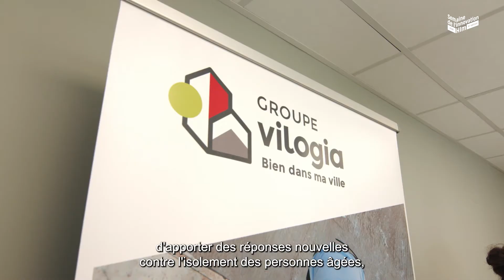Semaine de l'innovation HLM 2021 - l'innovation sociale chez Vilogia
C’est la Semaine de l’innovation HLM organisée par L'Union sociale pour l'habitat et chez Vilogia, l’innovation, c’est dans notre ADN ! Alors on vous propose cette semaine de faire un tour d’horizon des actions qui nous aident à remplir notre mission d’utilité sociale et faire des "Hlm, un atout des territoires".

Aujourd'hui, on vous propose de découvrir notre innovation sociale en vidéo ⏯️

Comment favoriser l’appropriation par les locataires de leur cadre de vie ? Comment renforcer la cohésion sociale ? Comment inventer de nouveaux modes d’habiter ? 🌿🏡

Depuis 2017, Vilogia a un pôle consacré à l’innovation sociale qui construit des réponses nouvelles à des besoins sociaux non traités dans les secteurs : mobilité, énergie, habitat, environnement, inclusion numérique, économie circulaire, cohésion sociale.

Cette dynamique s’est structurée chez Vilogia autour d’une équipe dédiée, qui travaille avec un ancrage fort en territoires, via un écosystème de partenaires de l’économie sociale et solidaire, pour créer des services qui répondent aux besoins concrets des habitants.